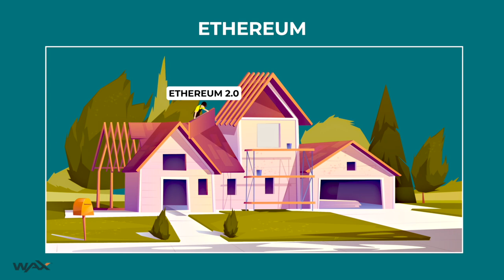WAX ON: The Biggest Threat To Ethereum Is Ethereum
I want to make a short, but I think important comment about Ethereum.  Specifically, where Ethereum is headed, and why, I don’t think it’s going to get there.
A lot of you have probably heard about the BIG changes coming to Ethereum.  The BIG big news is that it’s “transitioning” to a Proof of Stake chain. So migrating off the ‘ol Proof of Work approach, that’s gotten Ethereum to where it is today.  This is going to happen in phases, starting with a test environment called Beacon. And eventually, the final phase of ‘new and improved Ethereum 2.0’, which will be called, Serenity.
Now Serenity is going to do all this Proof of Stake stuff, while ‘presenting’ as its former, Proof of Work self.  The target targeted transition date is 2022. But that won’t happen. Expect 2024. 4 years from now. But even if they do move remarkably fast, and get it done in 3 years, it’s still too long.
SOMETIMES when you try to do a re-model, it has a way of getting away from you and transforming, into a complete rebuild.  And ALWAYS in retrospect, someone says “we probably should have just constructed a brand new house”.
Here is my controversial point.  I BELIEVE, Ethereum should stay, pretty much, as it is.  It’s come a long way. From the whitepaper in 2013, the crowd sale in 2014, the launch in 2015.
Ethereum began life, as a Proof of Work chain.  And I think, it should stay that way. Not because I think Proof of Work is the future.  In fact, for bringing Blockchain to commercial scale, Proof of Work is a technological dead end.  Even Vitalik, the chief designer of Ethereum, understands that. That’s why he ADMITTED that Ethereum “is like a smart phone from 1999 that can process 15 transactions a second, and play snake.”
So if we know Ethereum can’t scale, it takes too long to process transactions, it’s too expensive, and has a lot of other shortcomings - Why am I suggesting that Ethereum stay the course, as a Proof of Work chain?
I am saying that because, in my experience in conceiving, launching and ramping new technologies and companies - you start out with a certain purpose and a set of goals. You can adjust those over time, but with every passing year the degree a technology platform can shift, to meet the changing market conditions, becomes more and more limited.  And eventually, it’s like the platform becomes set in CONCRETE. This happens for a bunch of reasons, not the LEAST of which is, a bunch of people are using it. And they get stuck in THEIR ways. They’ve accepted the platform for what it is, and they’re for the most part, content.
All technologies reach an EVOLUTIONARY end.  And then you need to jump to a new project, where you can adopt, a brand new approach.
Ethereum can be re-built into a Proof of Stake chain.  It can fix, what in retrospect, are design shortcomings.  But it’s the wrong place for this talented team, to put its energy.  Let Ethereum remain as a monument, a first generation smart contract platform, that ushered in a massive amount of experimentation, and excitement.  SURE, keep maintaining it, but don’t try to FORCE FIT a dated design to meet tomorrow’s challenges in blockchain. Challenges we can see now much more clearly, than we could when Ethereum was conceived, 6 years ago.
Ethereum is the Yahoo of the blockchain era.  It had a great run. It will always be famous for what it accomplished. Many NEW ideas were spawned, because of it. But when the team tells you, that they have to do the equivalent of a blockchain sex change - going from Proof of Work to Proof of Stake- to get where they need to go, its time to say “let’s start over.”  Don’t take on the problems of an installed base, thousands of Dapps and other layer 2 chains, that may not even want to migrate over to Serenity. Think about it. How many of the existing PoW Dapps and layer 2 chains, using Ethereum today, will want to do that? The biggest competition that Serentity (“Ethereum 2.0”), will face, is probably, Ethereum 1.0.